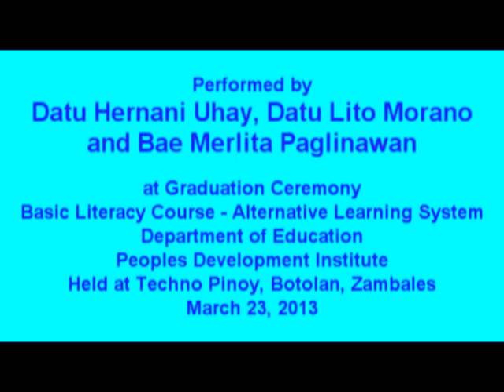Higaonon Dance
Northern Mindanao's Higaonon Dance: Binanog (Eagle), Binakbak (Frog), Inulang (Shrimp), Inamo (Monkey) and Alibangbang (Butterfly), performed by Datu Hernani Uhay, Datu Lito Morano and Bae Merlita Paglinawan (from Iligan City) at Graduation Ceremony of Aeta Basic Literacy Course - Alternative Learning System of the Department of Education and Peoples Development Institute held at Techno Pinoy, Botolan, Zambales on March 23, 2013.